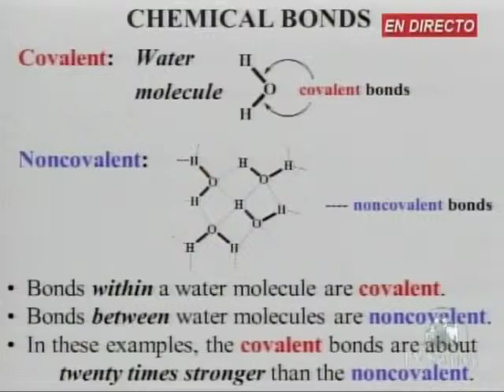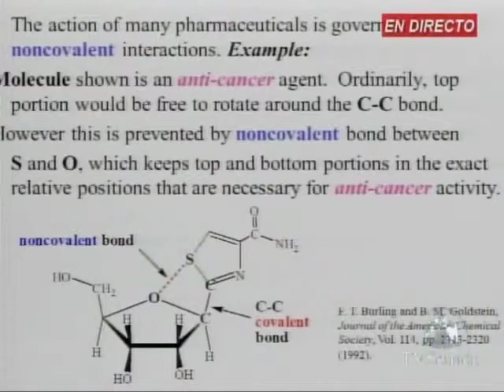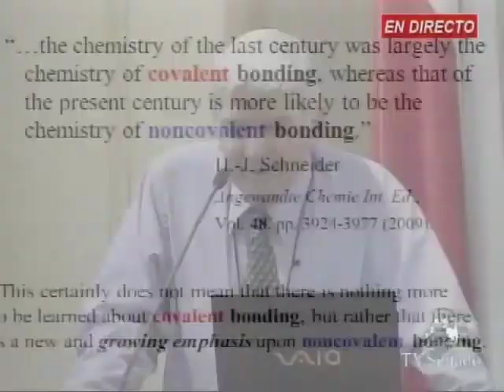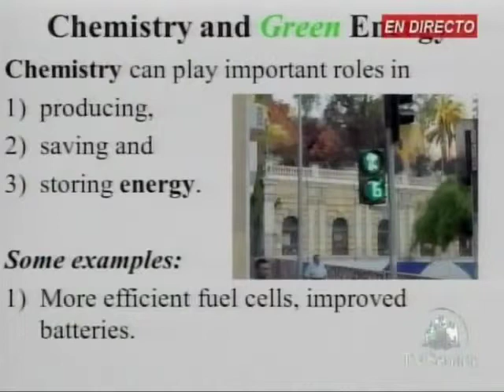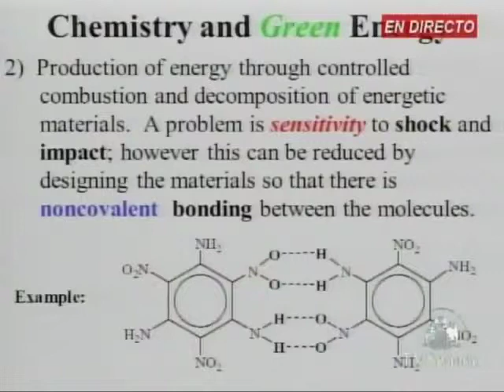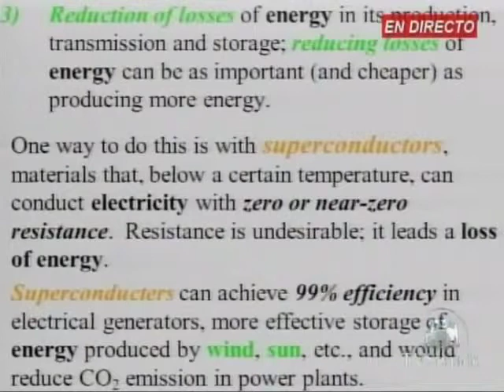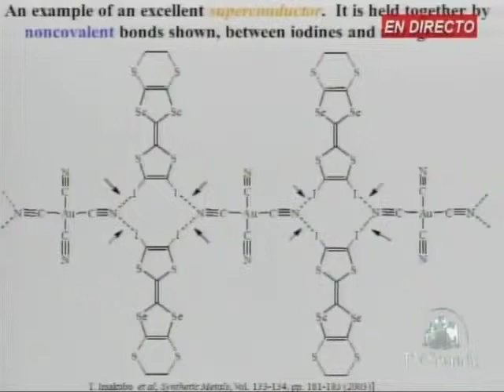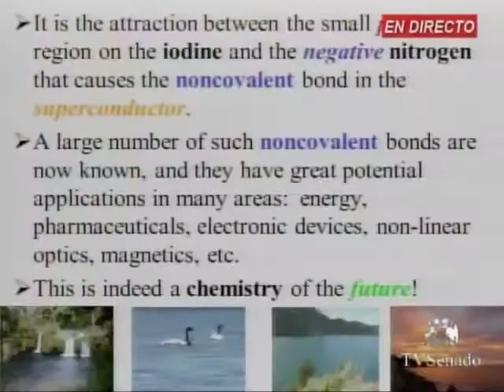Peter Politzer - II Congreso del Futuro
PhD de la Case Western Reserve University, profesor de Físico Química de la Universidad de New Orleans. Su línea de investigación se enfoca en el esclarecimiento y la predicción de las propiedades moleculares y físico químicas de la reacción. Estudia moléculas biológicamente activas (como anticonvulsivos y medicamentos contra el VIH) para sistemas de alta energía.